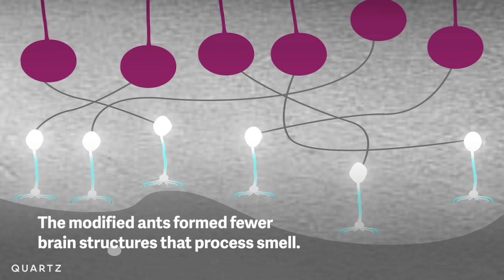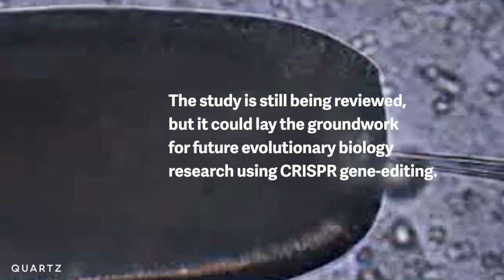The first-ever genetically modified ants are outcasts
This could pave the way for future evolutionary biology research using CRISPR.